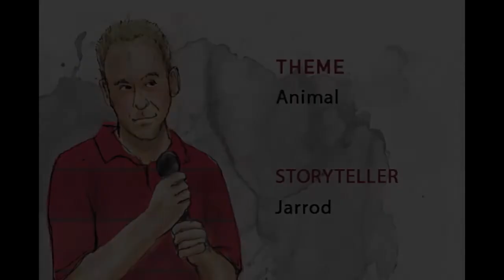Jarrod - "Animal", First Person Arts StorySlam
L'Etage, Philadelphia
Theme: Animal